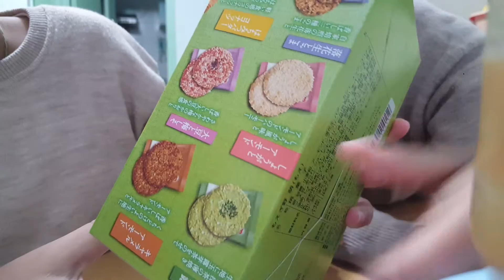KC6271試食篇:EDO北海道餅乾